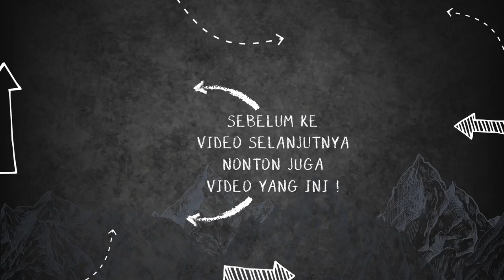YA BEGINILAH DAYPACK MONTANE AZOTE 25 REVIEW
Atau kunjungi store kami di :
(sebelum Univ.Pancasila)
ZLATAN ADVENTURE JAGAKARSA
Jl. Jagakarsa Raya 09/03 No.3 , Jagakarsa, Jakarta Selatan
(Depan Perum Griya Ihsani IV)